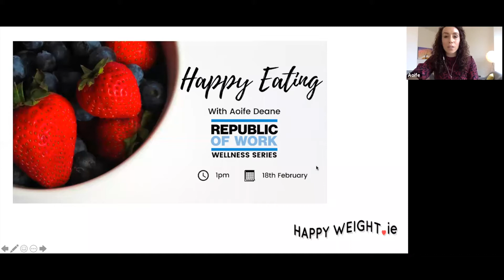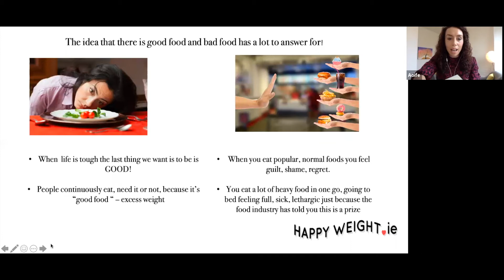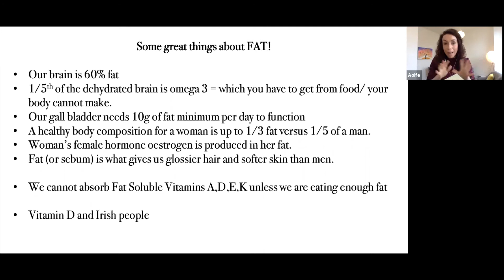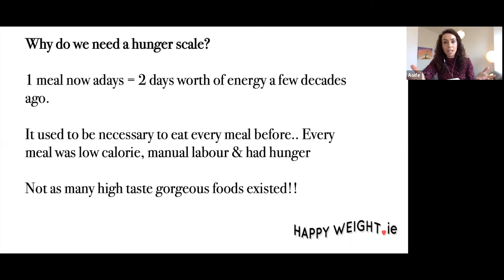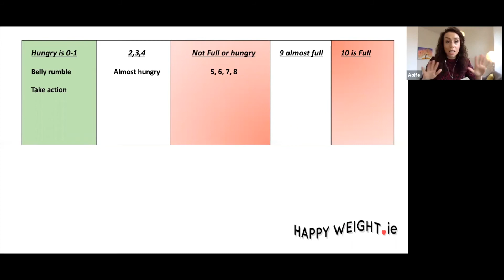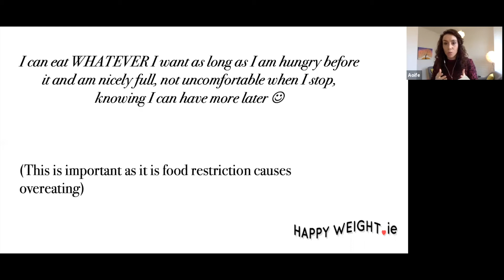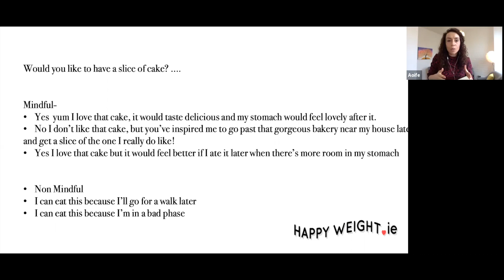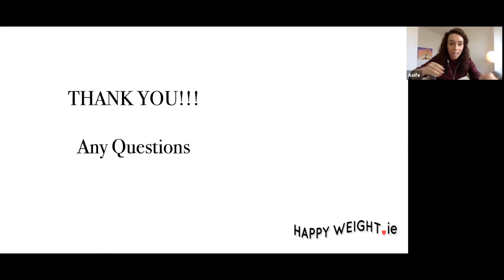Happy Eating with Aoife Deane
Helping you to jigsaw together your perfect way of eating. A perfect diet is one that tastes great and makes your stomach, mind and body feel great 🥳. That is not information you can get from a book or a professional. What your body needs is unique to you and changes daily.

Aoife Deane is a CORU Registered Dietitian, Clinical Hypnotherapist, Mind Coach & Mindful eating Facilitator based in Cork City. She specialises in helping people overcome binge eating and overeating to cultivate a great relationship with food and a happy weight.

Aoife’s passion comes from her own previous struggles, binge eating and yo-yoing in a 3 stone range.

Aoife offers 1-1 coaching programmes and is launching her online course “LOVE FOOD” this February.

This informal talk will be a whistle stop tour of some tips and tricks to help you understand what your body needs and how to read it. Aoife busts common myths on “good food”, “bad food” and what causes weight gain.
Topics covered will include:

A new way to look at “good foods” & “bad foods”

Why “bad” foods do not cause weight gain

Learn what the hunger scale is and how to use it

Our distorted food culture: Why non-mindfulness causes weight problems, a bad relationship with food & our bodies.

Reach your unique nutritional needs & goals by being more intuitive.